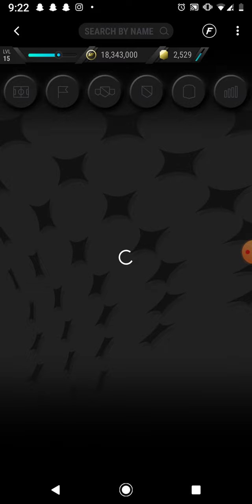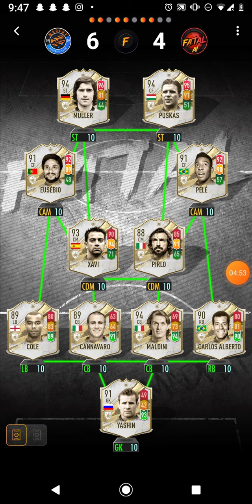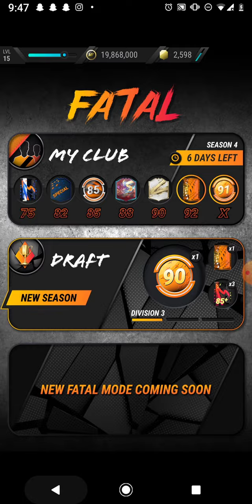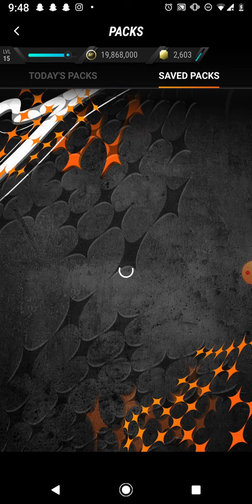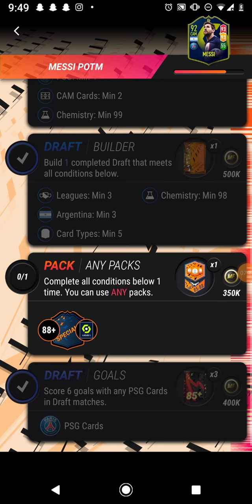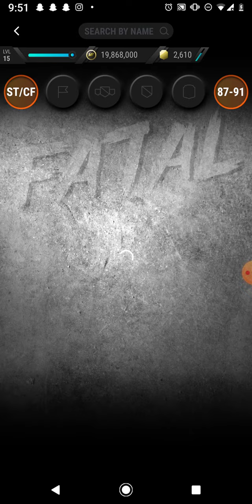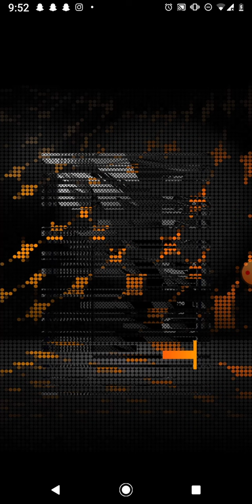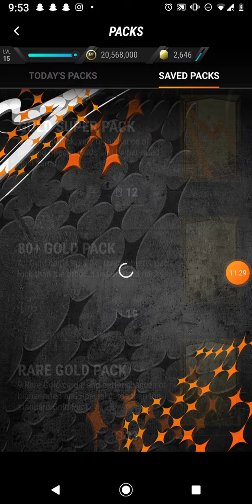|MADFUT 23!|OPENING INSANE PACKS!